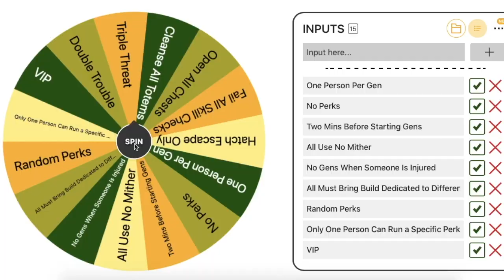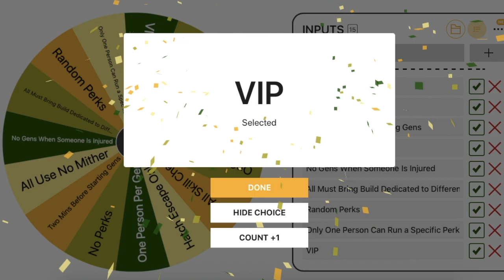Dead by Daylight But We Have to Miss EVERY Skill Check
We return to our DBD challenge series and suffer.

Challenges Completed as of Episode 4:
No Saving on First Hook
Act Toxic
VIP Mode

(Donations will be exclusively used to bring you guys more frequent high quality content!)

Also, check out the bros:

Purge_nls: (our music producer)